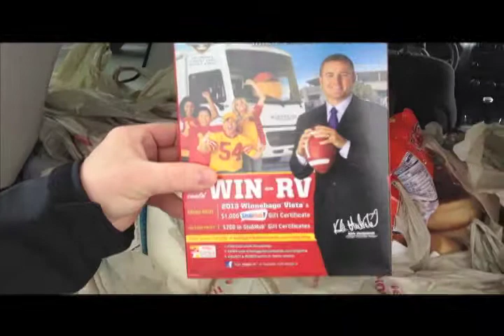ralph goes shoppng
Ian Henderson